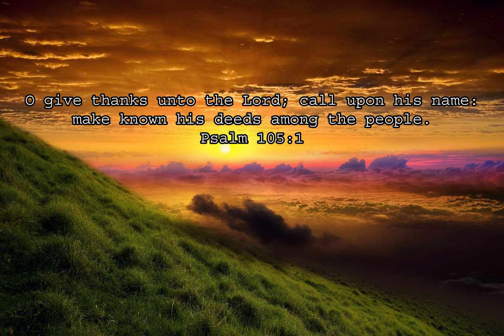TPM Malayalam Song 266| Kaalamo Etha Athivegam Kadanthu Poyidu| காலமோ இதா அதிவேகம் கடந்து போயிடுந்நே